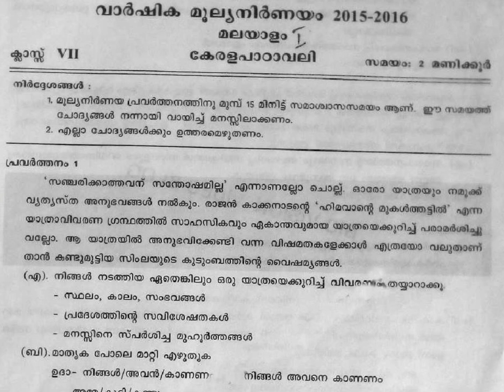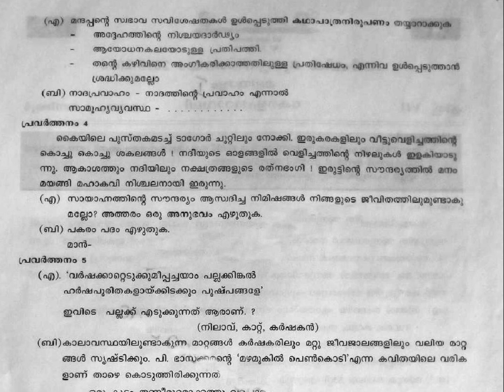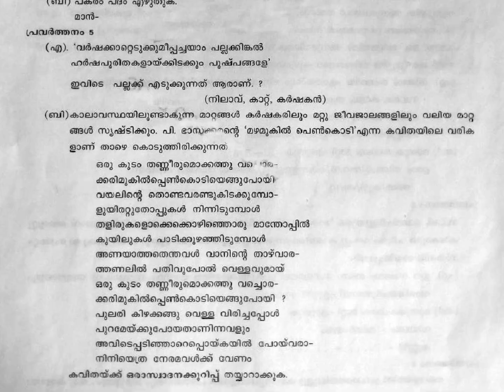MALAYALAM 1 / CLASS 7 / ANNUAL EXAM 2016 / KERALA 2019 / QUESTION PAPER